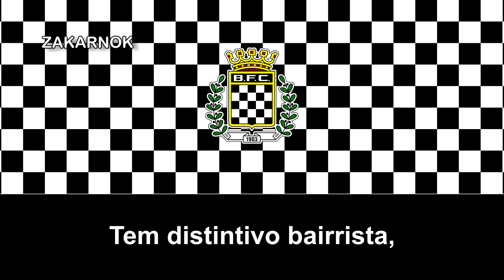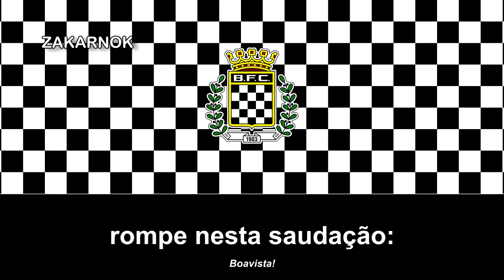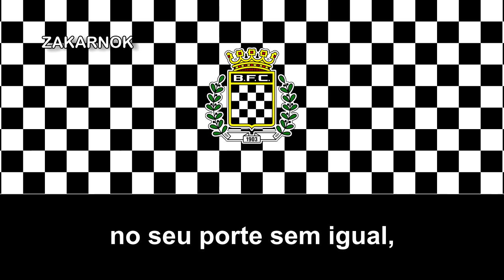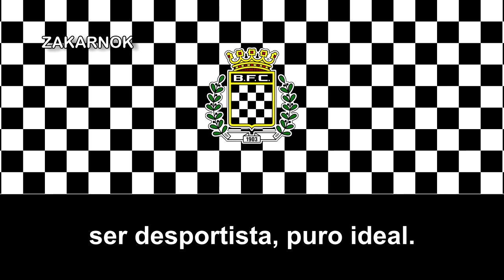Himno del Boavista FC (Hino do Boavista FC)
OTRAS VERSIONES:

El Boavista Futebol Clube es un club deportivo portugués localizado en la zona occidental de Oporto. Fue oficialmente fundado el 1 de agosto de 1903 por trabajadores británicos y portugueses como equipo de fútbol, la sección más representativa en la actualidad y que compite en Primera División de Portugal. Cuenta además con numerosas secciones, entre ellas un equipo ciclista profesional.

La entidad ha ganado numerosos títulos a lo largo de su historia, entre ellos el campeonato de Primera División 2000/01, cinco Copas de Portugal y tres Supercopas, coincidiendo con la mejor etapa deportiva de su historia a comienzos del siglo XXI. Es, junto a Os Belenenses, el único equipo que ha conseguido romper el dominio de los «tres grandes» —Benfica, Sporting y Oporto— en el palmarés liguero.

Después de 39 años en la élite, el Boavista atravesó una crisis financiera agravada por el descenso administrativo en 2008 como consecuencia del caso «silbato dorado». Sin embargo, el equipo fue readmitido en Primera División a partir de la campaña 2014/15, después de que la Justicia portuguesa fallase en contra de esa expulsión.

El Boavista, como equipo que es de la ciudad de Oporto, mantiene una intensa rivalidad con el Fútbol Club Oporto.